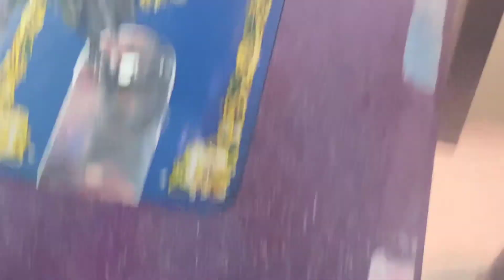Silai Machine Thik Karne Ka Tarika, सिलाई मशीन कैसे ठीक करें, Shuttle, Dant Thik or Saaf Kaise Kare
Highlights:
0:00 Intro
0:02 सिलाई मशीन कैसे ठीक करें
0:34 Shuttle Ko Kaise Khole
0:56 silai machine ka shuttle saaf karne ka tarika
3:11 silai machine ke dant saaf karne ka tarika
6:06 silai machine ki shuttle ki setting kaise karen
7:26 silai machine shuttle fitting
8:20 silai machine bobbin case setting

Hey ! Girls Welcome to my channel " Girls Fashion " in this channel hum log sikhenge ki Ghar Baithe Silai Kaise Sikhe, Blouse Ki New Design, Blouse Cutting and Stitching, Silai Kaise Sikhe? or bhi bahot sari chije jo Sewing machine se judi problems or unke solutions aapko girls fashion channel par milege wo bhi in Hindi.